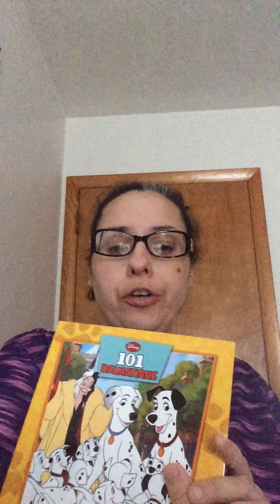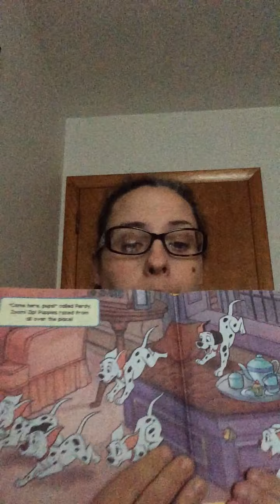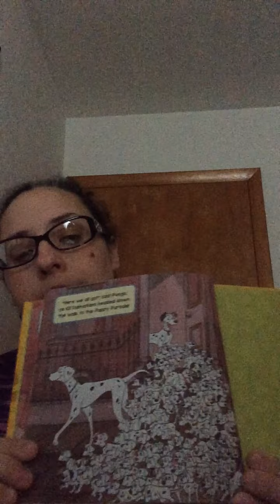Ms. Becca - 101 Dalmations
Ms. Becca P. reads "101 Dalmations"